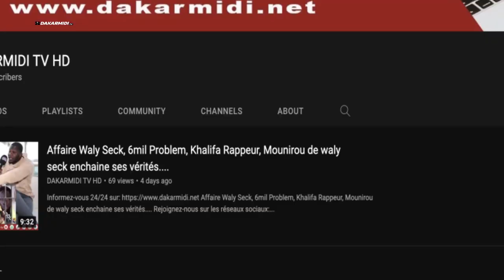Un proche coloborateur de L'ex maire de Ziguinchor Abdoulaye Baldè quitte ucs et rejoint Macky Sall